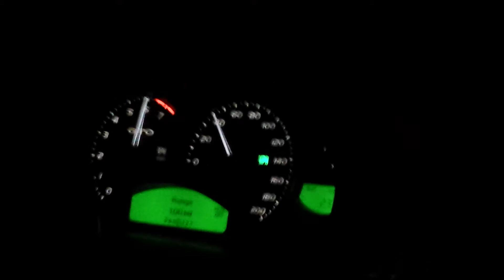GTO 25 roll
2006 GTO 25-80 roll